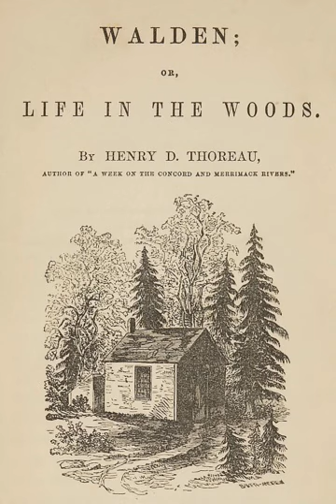Walden Chapter 1. Economy - Part 3